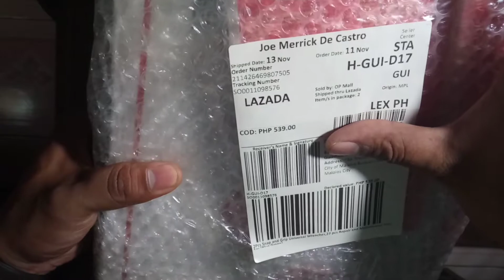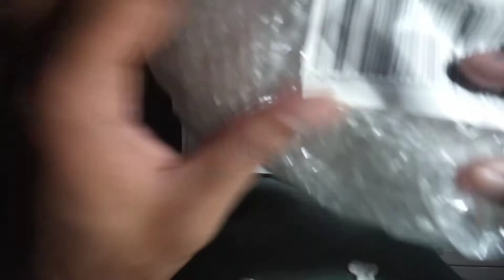JMDECASTRO21 LAZADA DELIVERY OPENING UNBOXING 2 PCS SNAP UNIVERSAL WRENCHES 27 MAINTENANCE TOOL SET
JMDECASTRO21 LAZADA DELIVERY OPENING UNBOXING
2 PCS SNAP UNIVERSAL WRENCHES
27 MAINTENANCE TOOL SET ₱539